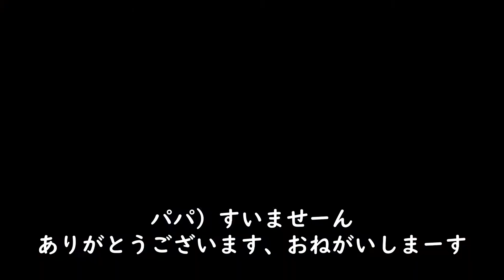トリミングいってきます！もふもふワンちゃんがトリミングで大変身？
みなさん、どーも。癒しのちっぷっぷいつもご視聴いただきありがとうございます。
マルチーズはトリミング必須のワンちゃんです。もふもふも可愛いですが今回はトリミングにいき大変身したちっぷをご覧いただければと思います。
ちっぷ、がんばれるかな？

癒しのちっぷっぷチャンネルは、マルチーズのちっぷの日常の様子を撮影した癒し動画と、ワンちゃん連れの方に参考となるようなワンちゃんオッケーな施設や場所の紹介動画を軸に活動していきます。ここがおすすめです！やここに行って欲しい！、ここに来てください！など是非ぜひ皆さんの貴重なご意見頂戴しております。DM大歓迎ですので今後とも宜しくお願いします🥺